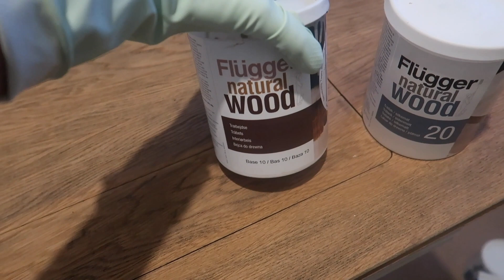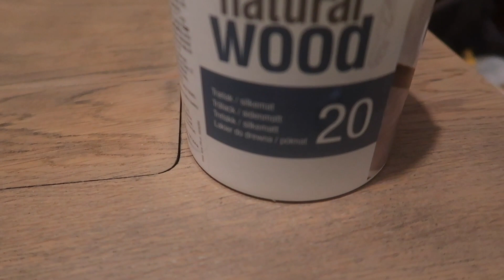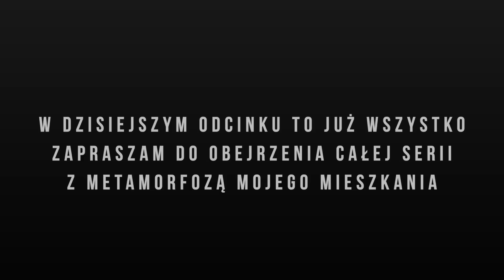JAK PRZEROBIŁAM STARĄ MASZYNĘ ZA 100 ZŁ NA WYJĄTKOWĄ KONSOLĘ 💸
⭐️⭐️TYCH INFORMACJI SZUKASZ⭐️⭐️

WITAM NA KANALE PEŁNYM PASJI DO MAKIJAŻU I JEGO HISTORII, STYLU, STAREGO KINA I ROBIENIEM CZEGOŚ Z NICZEGO :)

Dziękuję marce Flugger za wspaniałą współpracę

Farby i produkty do odnawiania mebli są z marki Flugger

PAMIĘTAJCIE, ABY PO NAŁOŻENIU BEJCY ODCZEKAĆ 1-4h PRZED NAKŁADANIEM LAKIERU

GDZIE ZNAJDZIECIE TE PIĘKNE, SUSZONE KWIATY?
W Blosmi 😁

⭐️⭐️ LUMPEKSOWE ŁOWY 💸